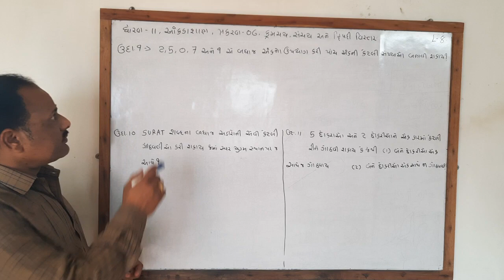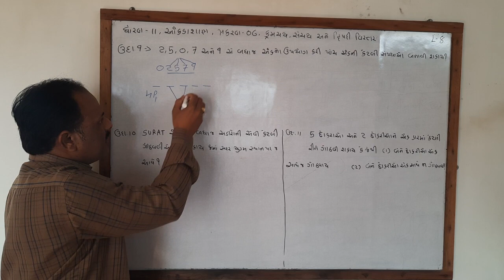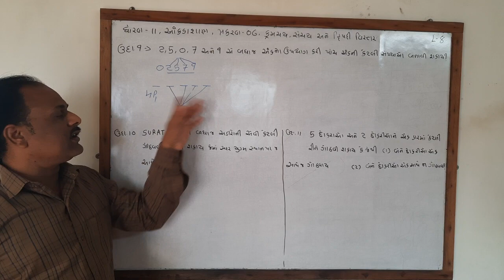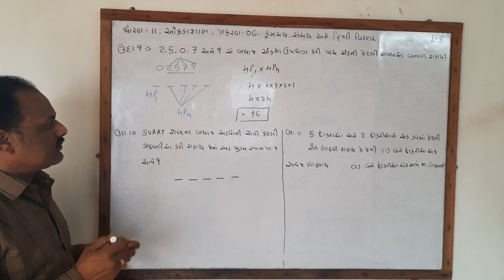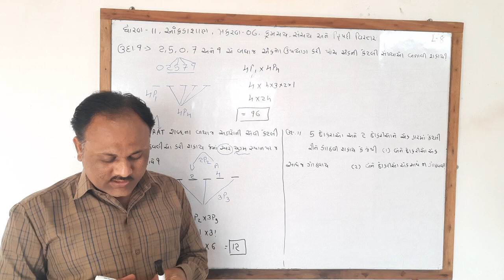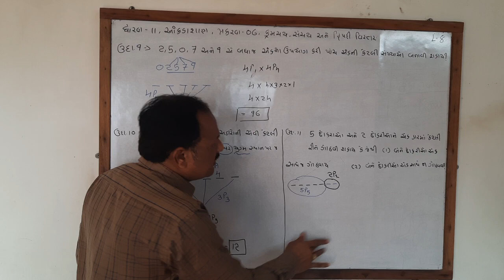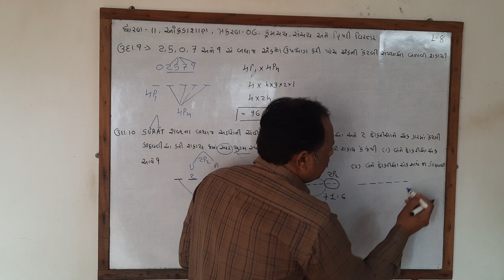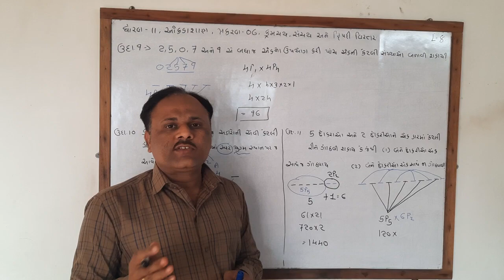ધોરણ 11 આંકડાશાસ્ત્ર પ્રકરણ 06 ક્રમચય સંચય અને દ્વિપદી વિસ્તરણ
👉Lecture 08
👉 ઉદાહરણ 9,10,11